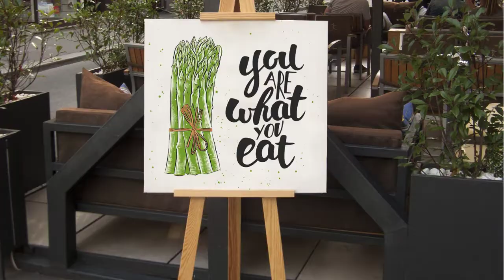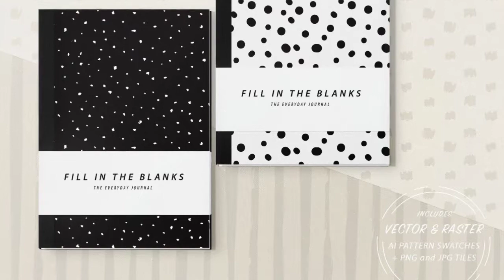Creative Market Free Goods January 21 2019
I provide these links to help others get access to free tools because who doesn't love free fonts and graphics! Just be sure to read the usage agreement for everything you download.

This video features the Creative Market free fonts and design downloads for the week of January 21, 2019 only.

The free goods from Creative Market this week include the Farmhouse Country Rustic Script Font , Abraham font, Vector Mushrooms Hand Drawn Illustrations, Dot Dash Seamless Patterns, Vegetables Illustrations, and Watercolor Forest Plants. This collection of vectors, graphics and fonts are free to download for this week only. After that they return to their premium pricing.